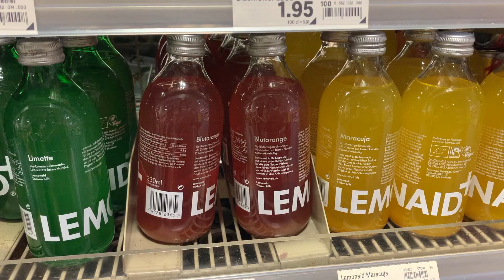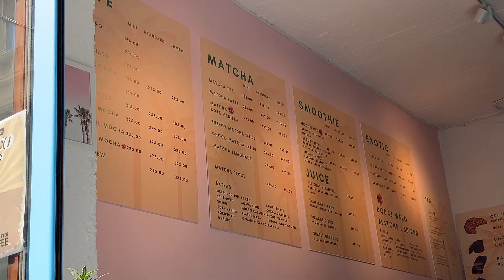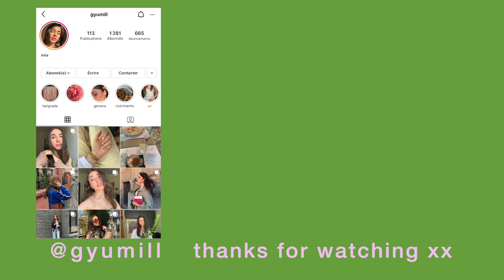a week in my life | matcha, lash lift & chat with boyfriend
enjoy xx

FAQ🌸

what language do you speak: in my everyday life i speak serbian and french. i mostly speak in english online.
age: 21 - when this video was posted.